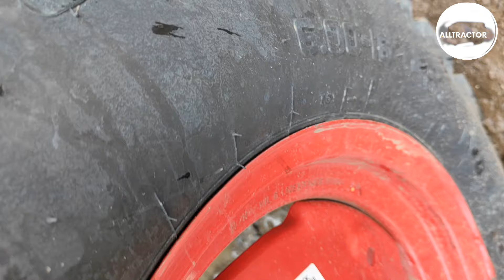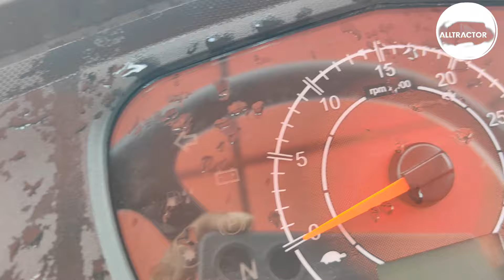अब महंगा ट्रॅक्टर लेने कि कोई जरुरत नही🤔अब महिंद्रा 2024 मे लॉन्च किया सबसे सस्ता ट्रॅक्टर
अब महंगा ट्रॅक्टर लेने कि कोई जरुरत नही🤔अब महिंद्रा 2024 मे लॉन्च किया सबसे सस्ता ट्रॅक्ट

नमस्कार दोस्तों स्वागत है आप सभी का इस चैनल पर दोस्तों इस चैनल पर आपको आधुनिक कृषि यंत्रों से सम्बंधित और सभी आधुनिक ट्रैक्टर्स की पूरी जानकारी इस चैनल पर सबसे पहले

वीडियो को आप सबसे पहले देख सकें

धन्यबाद !

Description :-

Welcome To The All Tractor

★Tractor releted deteal informational video

Here you will get all kinds of information related to Tractor releted deteal informational video... & Here You Can Find The Information of Latest Agricultural Equipments, Like - (TRACTORS, POWER TILLERS, AGRICULTUTAL IMPLEMENTS, etc.) The channel Provides a very valuable information which helps the Farmers and non farmers to make correct decision and grow easily. Join and Make your farming easier.

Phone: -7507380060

mahindra tractor
tractor
mahindra
mahindra tractor review
compact tractor
mahindra mini tractor
tractor time with tim
mahindra ट्रॅक्टर्स
38 hp mahindra tractor
tractor video
mahindra tractor price
mahindra new tractor
mahindra tractor status